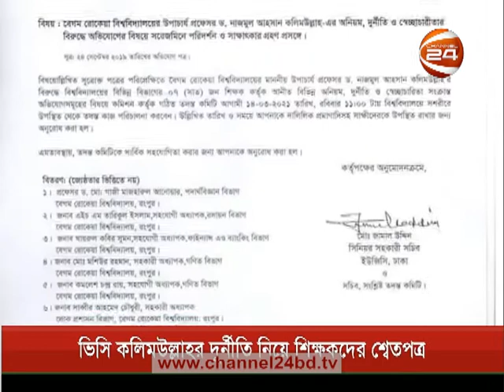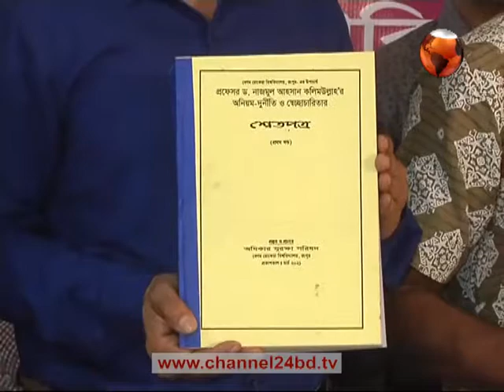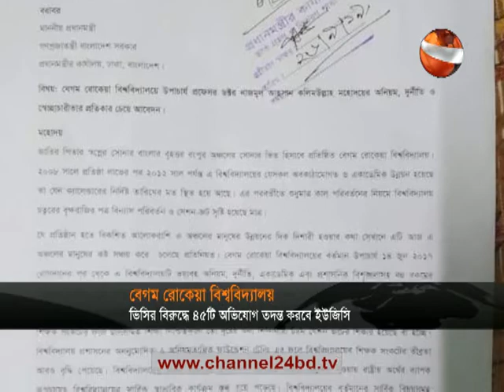দেশের খবর | DESH NEWS | 13 March 2021